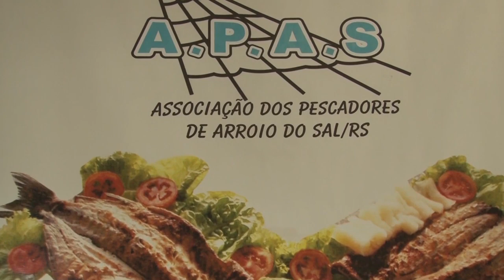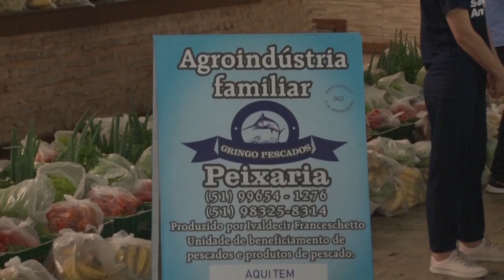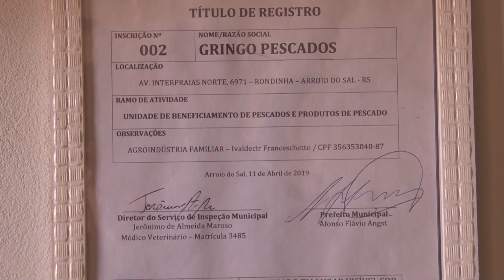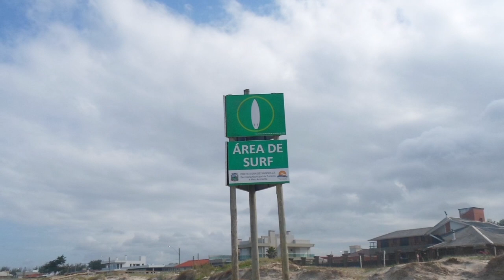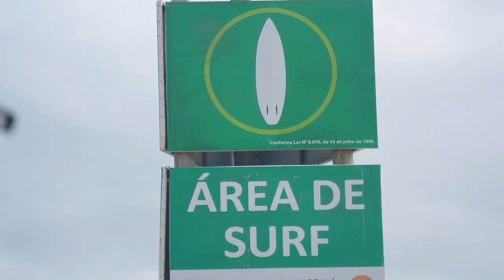Rio Grande Rural #1106 23/02/20 3º bloco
- Em Arroio do Sal, o trabalho dos pescadores artesanais para se manter na atividade e progredirem financeiramente
A pesca artesanal sempre garantiu a sobrevivência de milhares de pescadores da costa brasileira. Porém, aqui no Rio Grande do Sul, como em outros lugares do Brasil, o mar não está pra peixe, em função da degradação ambiental, da pesca industrial e da pressão urbana que estão afetando o modo de vida e trabalho dos pescadores. Nossa equipe foi até Arroio do Sal, no litoral do Rio Grande do Sul, acompanhar de perto os esforços dos pescadores artesanais para se manter na atividade e progredir financeiramente. Veja na reportagem de Carine Massierer e Paulo Carneiro. (Carine Massierer e Paulo Carneiro) #1092

Programa #1106